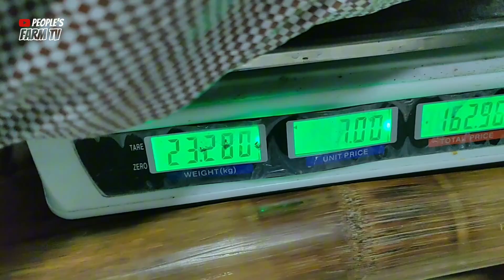Vlog #106 DIY Insect Attractant & Trap | Tested and Proven Effective | SAYANG TIPS